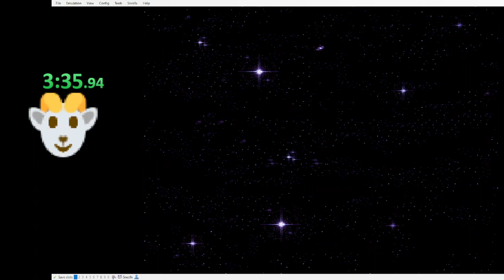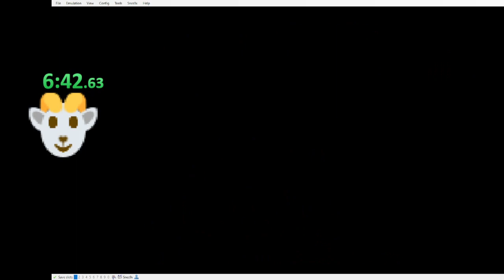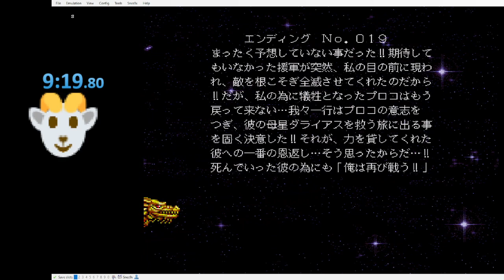Syvalion (SNES) - Real Combat Series speedrun - 9m19s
Played on Bizhawk v 2.6.1

I've been watching JacoboTheChocobo run this recently, and he made this game look fun. I didn't realize how beginner friendly it was until he mentioned that you get unlimited continues. This is a fun game!